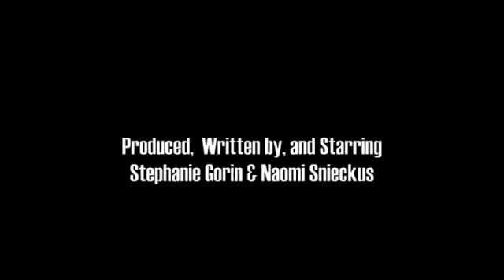The Casting Room S01E04 Jesse Bostick & Demetrius Joyette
Multi-award winning web series created by Second City alumnus/Canadian Comedy winner Naomi Snieckus and Emmy award winning casting director Stephanie Gorin, The Casting Room offers tongue-in-cheek tips on how to — and more importantly, how not to — audition. Each episode with a new celebrity!

Shot by 83 Pictures

Tell us YOUR worst audition stories!